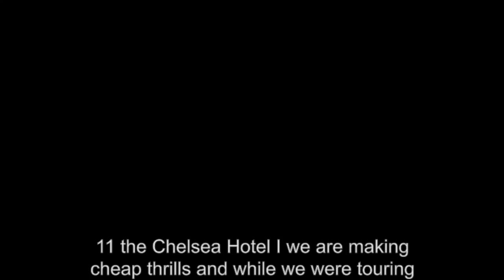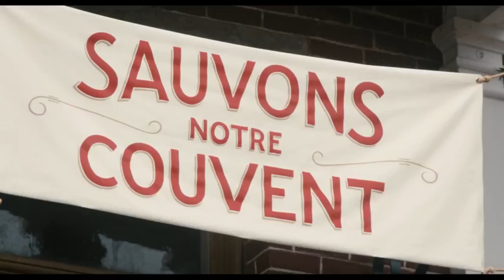Sélection Officielle - Festival Cinéma et Musique de Film de La Baule 2015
Festival du Cinéma et Musique de Film de La Baule 2015 présidé par Christophe Barratier et Sam Bobino / Festival du Film de La Baule / La Baule / cinéma / film / musique de film / bande originale